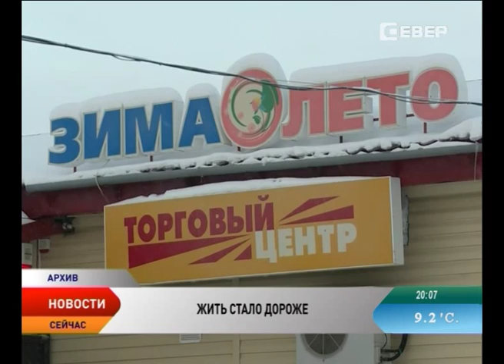Жить стало дороже. Цены на продовольственные товары в НАО за 7 месяцев текущего года выросли на 4,5%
Жить становится дороже. Более чем в два раза, по сравнению с концом прошлого года, в нарьян-марских магазинах подорожали овсяные хлопья. Геркулес вырос в цене на 67 %. На 60 % больше жители окружной столицы платят за соль. Согласно данным, продовольственные товары за 7 месяцев текущего года выросли на 4,5%.

Отслеживаются изменения и на непродовольственные товары. За это время они подорожали на 12 %. Дороже всего стали игрушки. Теперь за них надо отдать почти в два раза больше. В полтора раза поднялись цены на товары для отдыха и туризма. Но если брать ежемесячные изменения цен, то в июле продукты питания подорожали всего на 0,37%.